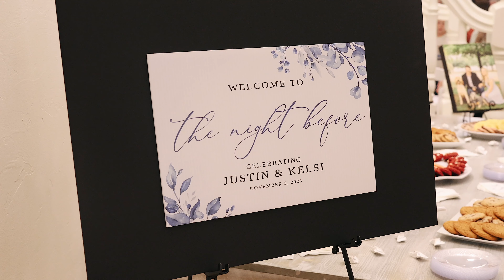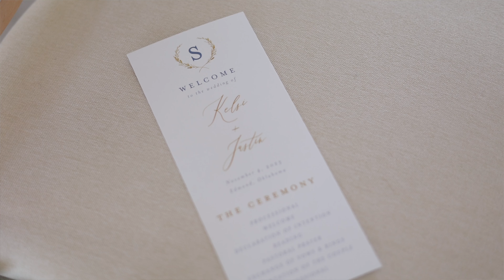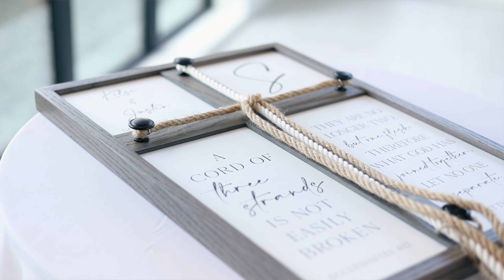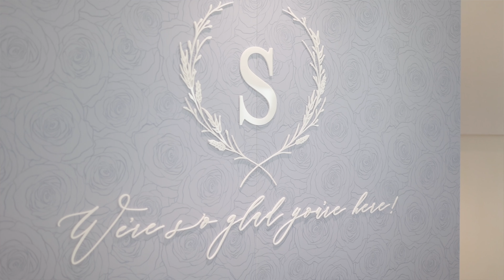Style Me Pretty Featured Wedding - Jaw Dropping Floral Design at Aspen Ranch Oklahoma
Aspen Ranch Wedding
Style Me Pretty Featured Wedding